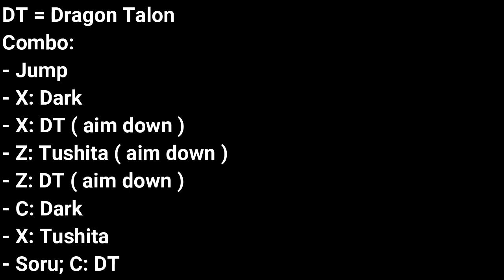Tushita + Dragon Talon Bounty Hunting | Blox Fruits | Chicken Nugget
Comment what you want me to do combo next below :P
Stats for this video :
- Defense: 2100
- Melee: 2100
- Sword: 2100